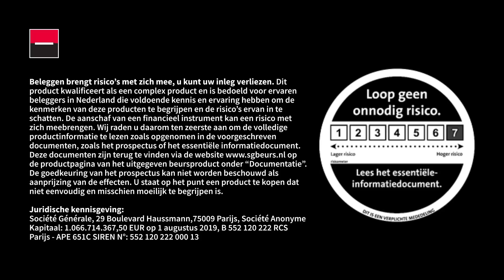ASMI, BESI, Ebusco, Fastned, Aalberts, Schuldenplafond & ING | DeAandeelhouder Podcast Afl 125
In de wekelijkse podcast van De Aandeelhouder ontvangen we experts uit het financiële wereldje om te praten over de beurs en beleggen. Deze week zijn te gast Hilco Wiersma van het Add Value Fund en Simon Wiersma van ING Investment Office. Samen met host Nico Inberg bespreken de heren alles wat er speelt op de beurs.

Deze aflevering gaat onder meer over de chippers ASMI en BESI, AI, ING, het schuldenplafond, Aalberts, Fastned, Ebusco en nog veel meer.

Timestamps
0:00-4:10 Intro
4:11-8:30 Impact investeren
8:31-10:30 Als familie in de financiële sector
10:31-14:30 Wat heeft Hilco en Simon verbaasd?
14:31-21:20 Chippers floreren met AI en ING zet in op IT en Communicatie
21:21-25:00 Schuldenplafond, serieus of ruis?
25:01-26:18 Tip voor de kijker
26:19-32:32 ASMI en Besi
32:33-38:30 Aalberts
38:31-40:00 Fastned
40:01-46:50 Spreiden is lijden? Waarom Hilco en Simon (deels) aan stock picken doen
46:51-55:30 Ebusco
55:31-57:20 Stichtelijk woord en outro